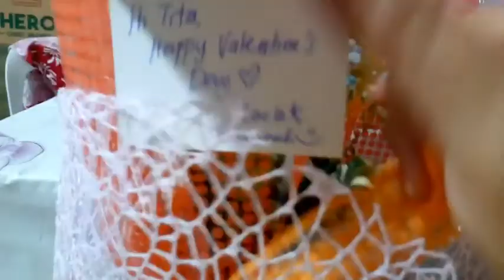our valentine's day celebration with my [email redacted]142022.